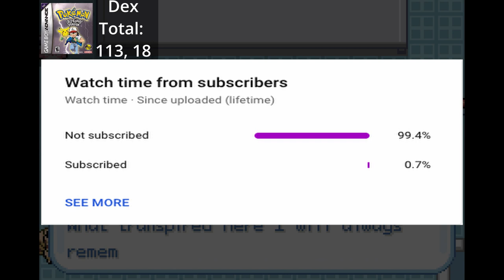HOW EASILY CAN YOU COMPLETE THE PROFESSOR OAK'S CHALLENGE IN POKEMON ASHGRAY? Part (3/3) Finale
For this video we will be finishing the Professor Oak's Challenge in Pokemon AshGray. Pokemon AshGray is a rom hack by metapod23. Also I want to thank the walkthrough done by Olivia R. Without her walkthrough, this video would not have been done. I'll link her walkthrough below.